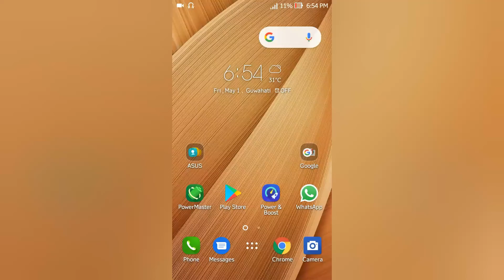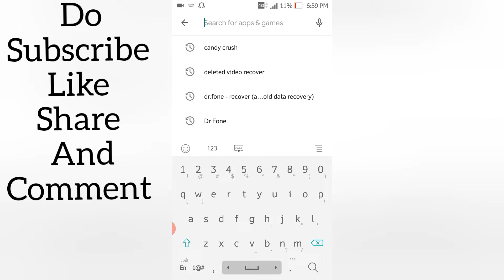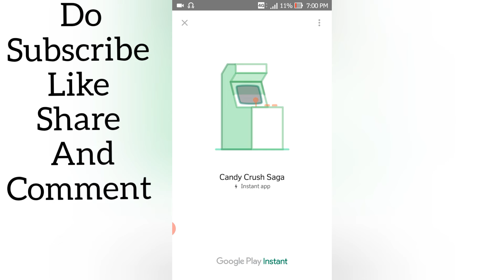How to use instant application feature of google play store in Hindi| JD TECH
Hello guys,
In this video, I am going to show you the best feature of google play store in Hindi. I hope you all will like the video if so please like share and comment in the video, subscribe our channel and click the bell icon to get our latest updates.Keep Supporting😊😊😊👍👍👍✔
हैलो दोस्तों,
इस वीडियो में, मैं आपको हिंदी में google play store की सबसे अच्छी सुविधा दिखाने जा रहा हूं। आशा करता हूं कि आप सभी को वीडियो पसंद आएगा, तो कृपया वीडियो में शेयर और टिप्पणी पसंद करें, हमारे चैनल को सब्सक्राइब करें और हमारे नवीनतम अपडेट प्राप्त करने के लिए घंटी आइकन पर क्लिक करें ।
KEEP SUPPORTING | KEEP LOVING | STAY SAFE | STAY HOME